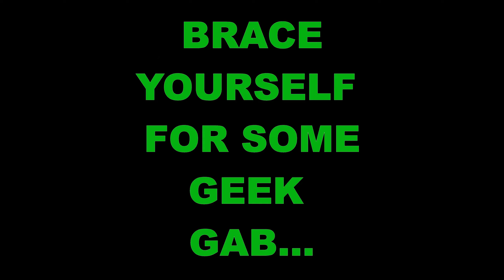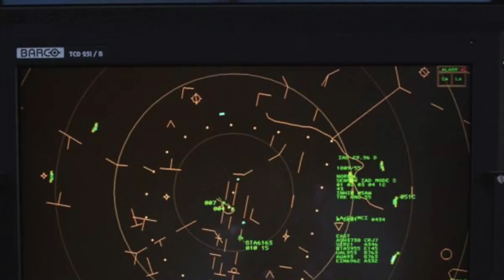PROMO: The Last Man on Earth (1964) & The Omega Man (1971)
The Last Man on Earth (1964) & The Omega Man (1971) DOUBLE FEATURE!

THE LAST MAN ON EARTH (1964) It is three years since a plague either killed everyone on earth or turned them into vampires. Dr. Robert Morgan is the sole survivor and lives a perilous existence where at night the vampires attack his house and during the day he seeks out the undead and permanently kills them. The monotony and isolation of his existence are getting to him - is this all to life there will ever be?

THE OMEGA MAN (1971) Robert Neville has survived a war waged with biological weapons. The plague from war has killed everyone else except for a group of albino-like survivors, led by a former newscaster now calling himself Matthias. His group is sensitive to light and heat and is bent upon smashing all remnants of the prior civilization, especially Neville.

Welcome to our second of FOUR Richard Matheson stories—FIVE, considering this episode is a DOUBLE FEATURE! The Last Man on Earth (1964) and The Omega Man (1971) are the first two feature film adaptions of Matheson's seminal novel I Am Legend (the third being I Am Legend, 2007). Unfortunately, none of these adaptions have lived up to the phenomenal source material (many consider Night of the Living Dead (1968) a better option). Join us as we take on these two films, discussing the pluses (few) and minuses (many) that give these films—flawed as they are—a special place in our genre-loving little hearts. Listen, as Johnny Has the Keys hunts the dead by day and they, in turn, hunt us at night, questioning our existence in this strange and dangerous new world.

Episode airs beginning 9/4/2023.

00:00 Introduction
00:29 Poster - The Last Man on Earth (1964) & The Omega Man (1971)
00:43 Show clip teaser - The Last Man on Earth (1964) & The Omega Man (1971)
02:07 X-Files Declassified promo
03:11 Tim's Book - The Dead Next Door